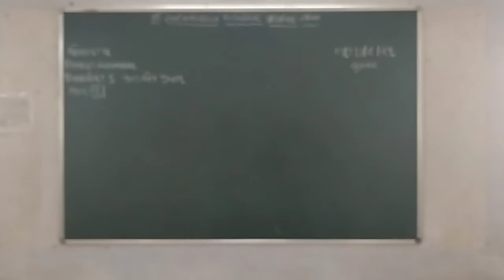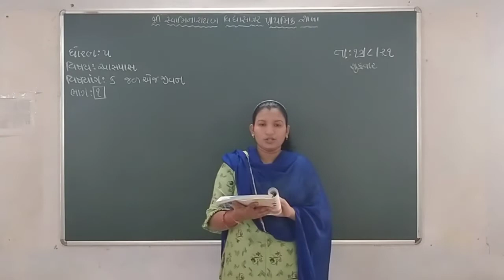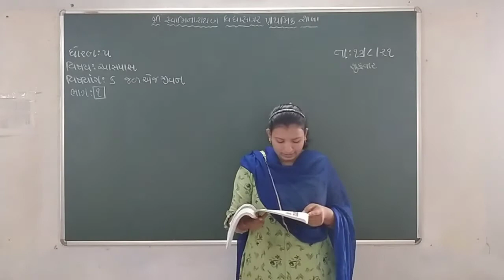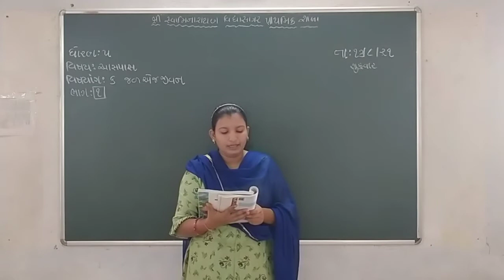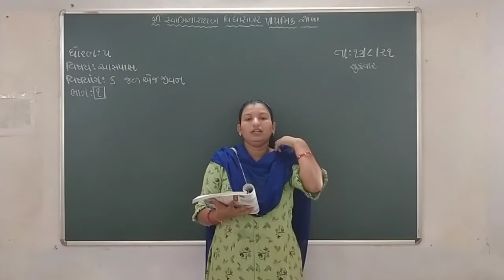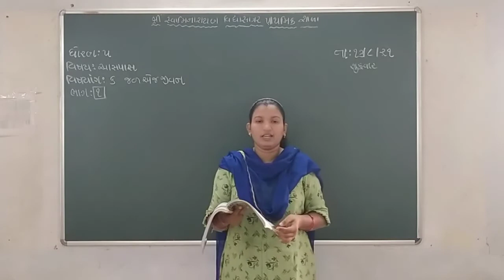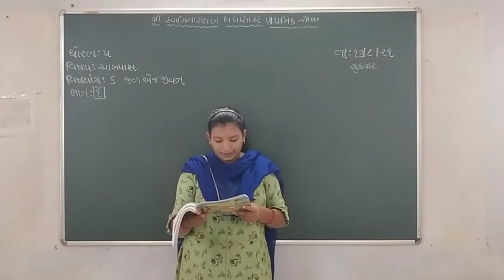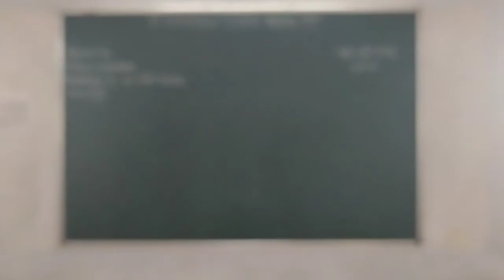STD 5 આસપાસ પાઠ 5 જળ એજ જીવન ભાગ 1 નેહલબેન